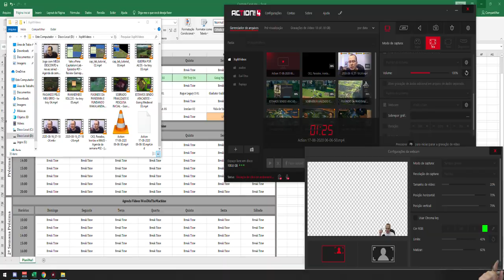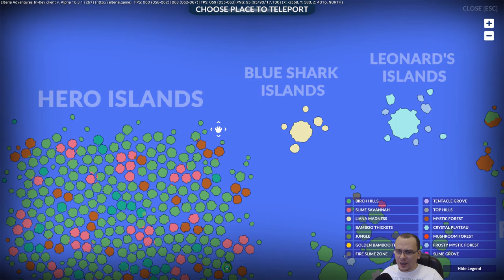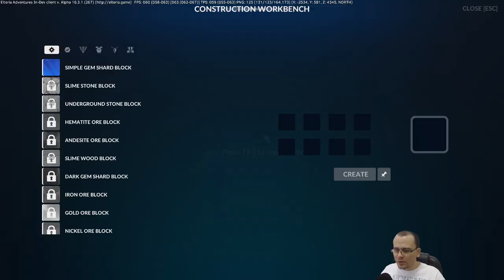NOVO MMO RUSSO DE FANTASIA | Elteria Adventures (Alpha 4) #01 - Gameplay PT BR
⚡ Nesta série iremos jogar Elteria Adventures. Neste vídeo, apresentarei os primeiros minutos do jogo e as principais mecânicas!